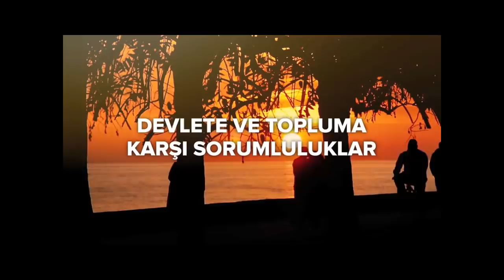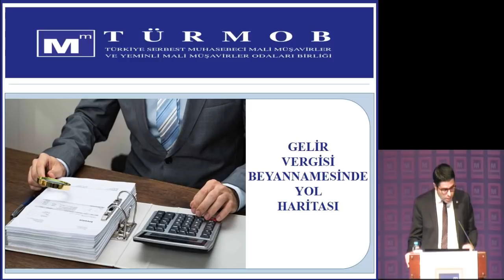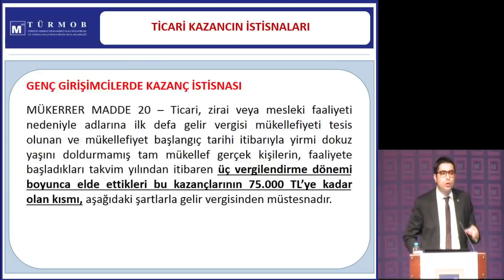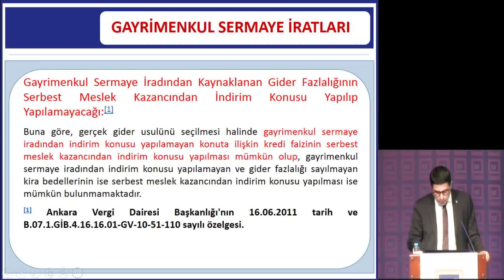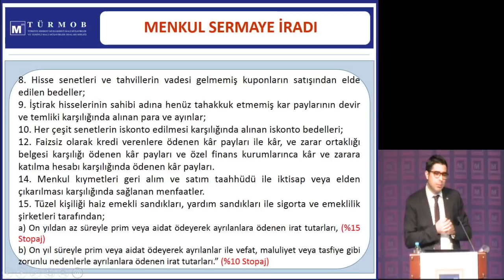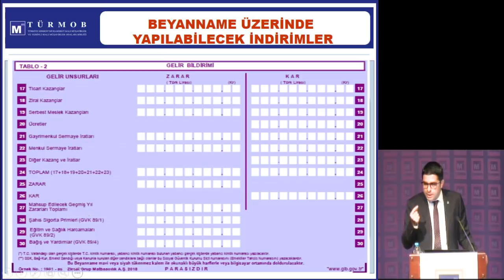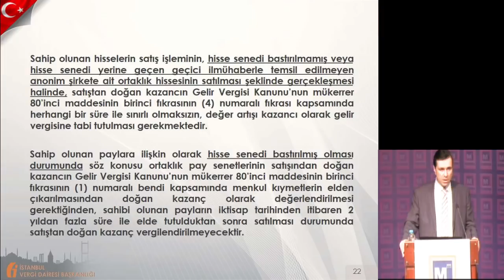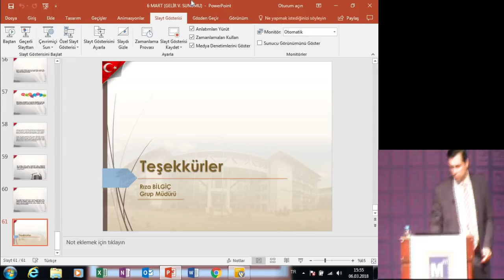2017 YILI GELİRLERİNİN GELİR VERGİSİ YÖNÜNDEN VERGİLENDİRİLMESİ VE ÖZELLİK ARZ EDEN DURUMLAR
AÇIŞ KONUŞMASI
Erol DEMİREL (İSMMMO Başkan Yardımcısı )
Bekir BAYRAKDAR (İstanbul Vergi Dairesi Başkanı)

OTURUM BAŞKANI
Cemile KUZU (İSMMMO Saymanı)

KONUŞMACILAR
Rıza BİLGİÇ
Gelir İdaresi Görüşleriyle Matrahın Tespitinde Özellik Arz Eden Hususlar

Emre KARTALOĞLU • Vergi Matrahının Tespiti ve Beyanı
YMM / TÜRMOB Genel Saymanı

Av. Zeki GÜNDÜZ (YMM)
• İdare ve Yargı Görüşleri Doğrultusunda Özellik Arz Eden Hususlar